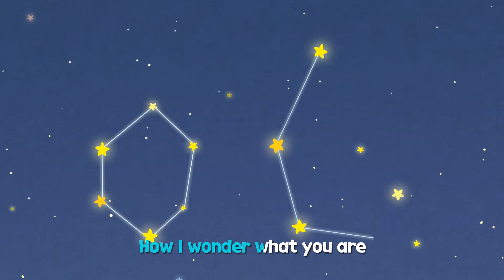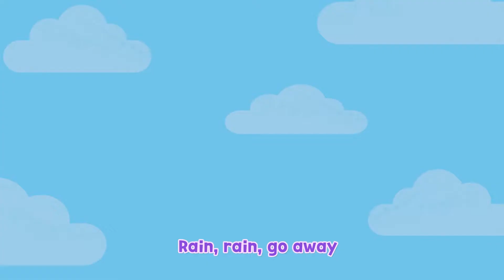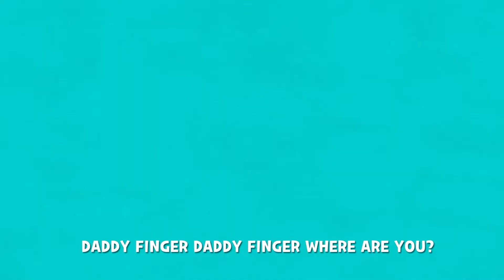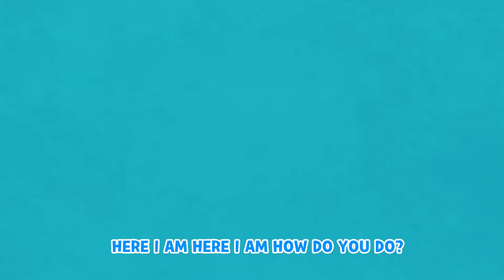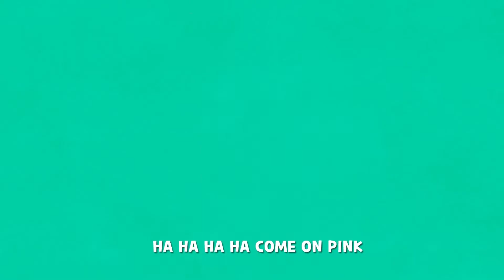Larva Kids I LET'S GO PICNIC I 30 minutes a day! Random Play .37 I CABLE TV VOD